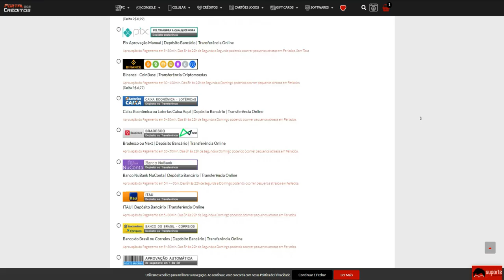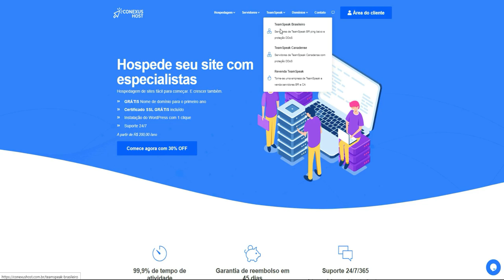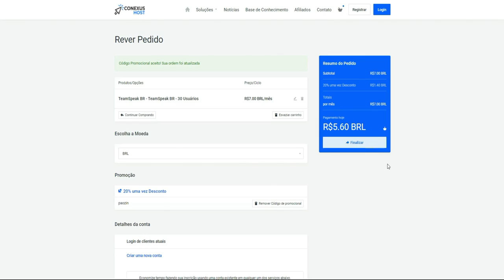CrossFire | W W W W W W W